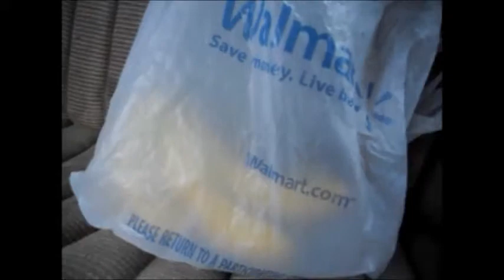leslie's Walmart Banana adventure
Leslie the monkey's first adventure.